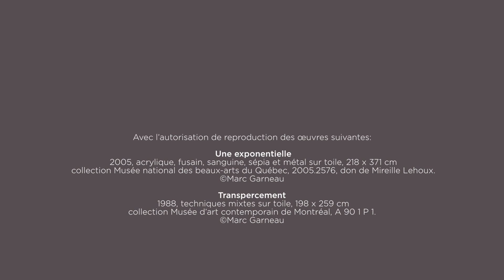Exposition Marc Garneau - Première capsule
Dans cette première capsule, Isabelle de Mévius, commissaire de l’exposition, présente le travail de l’artiste et explique les défis de la mise en espace de l'univers onirique et symbolique de Marc Garneau.

Visant à faire découvrir l'univers de l'artiste et à donner un avant-goût de l'exposition, ces capsules vidéos ont été réalisées en collaboration avec l'équipe de La petite commission.

L'exposition est présentée du 16 octobre au 20 décembre 2015.